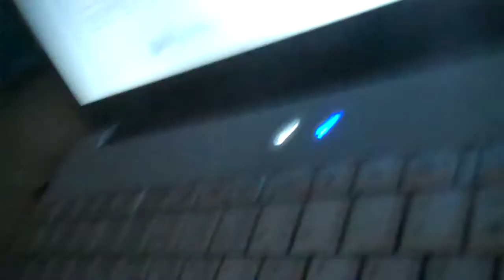Aoki Green a 5 months trying to use a computer.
Aoki trying to use a computer at 5 months old